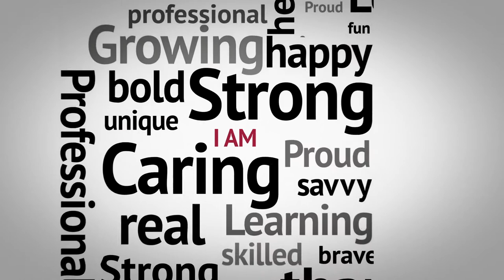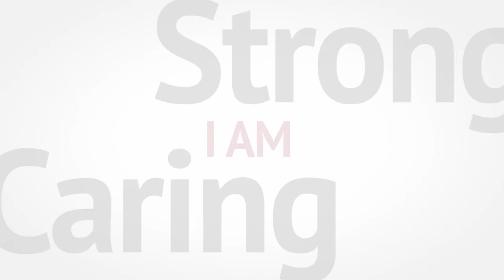I'm a professional boxer in California, I am CCA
Chris Martin has been a detention officer in San Diego since 2008. The flexibility and the support system CCA provides affords him the opportunity to pursue his dream to compete as a professional boxer. "I'm very grateful for the type of job I have and the time they allow me and just the support that I get from work," Martin says.